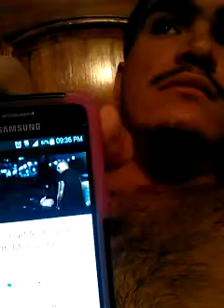Katy Perry-David Oliva and Katy Perry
David Oliva we are relationship sexy love you too kiss Katy Perry